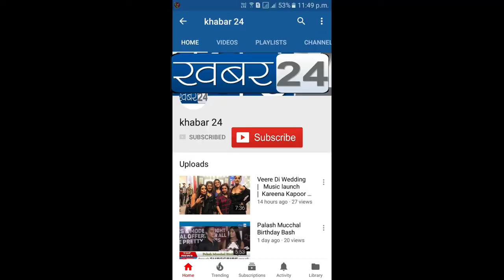गुरु राधे मां चेरीटबल ट्रस्ट की और से गरीबो को राशन दिया गया